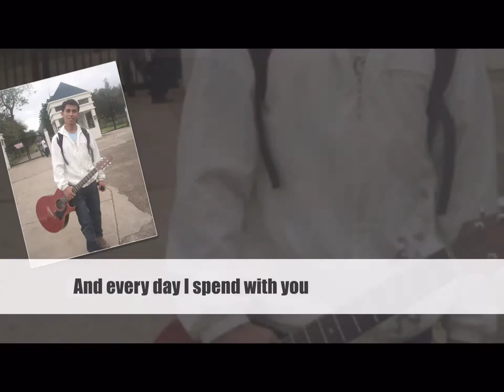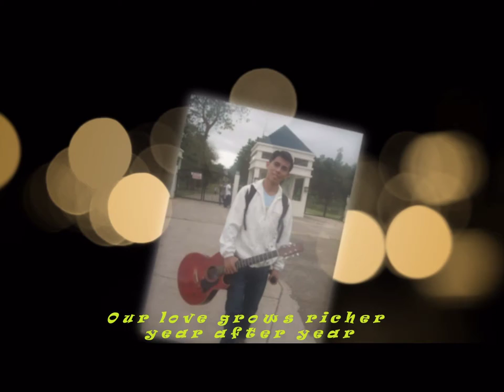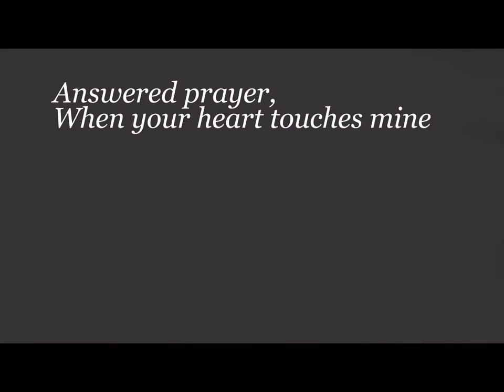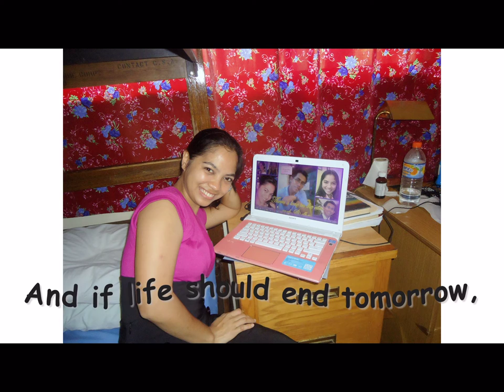Answered Prayer with Lyrics by Bob Carlisle (Deh and Mhe)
This slideshow is dedicated to Mary Ann Sanchez
Words & Music by: Mike Jones and Anthony Little - é 1995